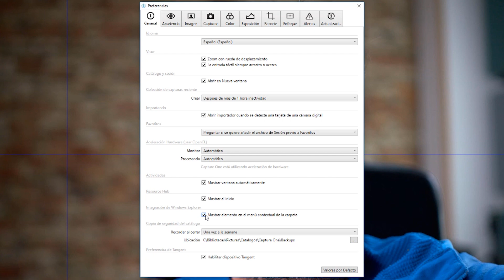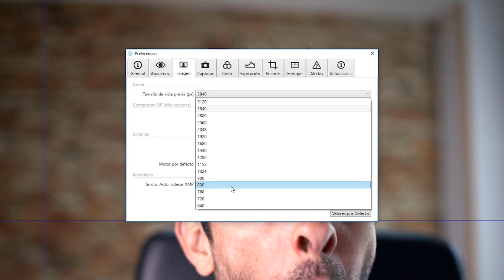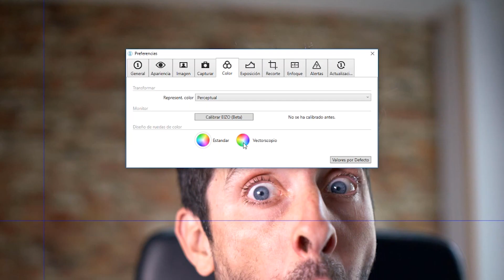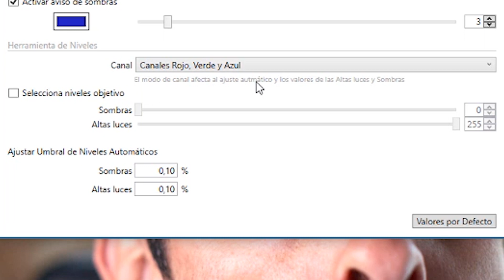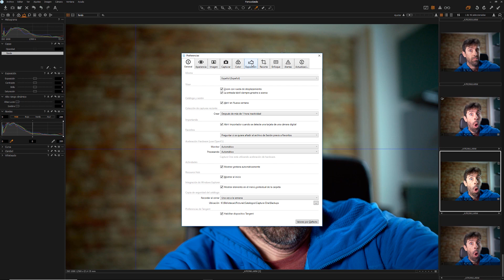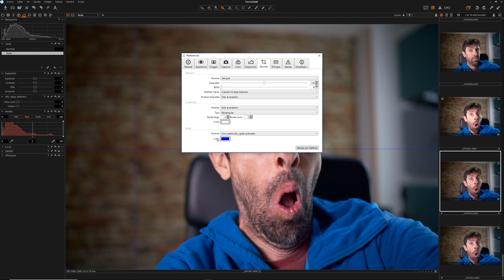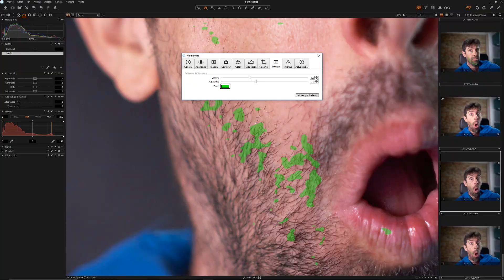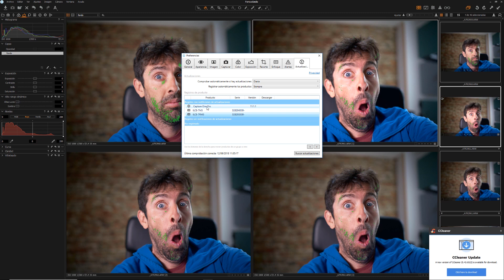Curso Capture One 11: 1.Preferencias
En el curso de hoy os cuento una de las cosas más coñ*zo pero más importantes cada vez que empezamos con un nuevo software. Configurar las preferencias del sistema para conseguir que este se amolde a nuestras necesidades, y lo mejor..aprender a usar más en profundidad Capture One.

👉CURSO EXPRESS: Todo Capture One en sólo 60 minutos.
Intro: 0:00
Preferencias: 4:40

Controlar las preferencias de Capture One (y realmente de cualquier programa que estemos utilizando) nos va a permitir varias cosas:

- Controlar el comportamiento del programa
- Personalizar a medida a nuestras necesidades
- Lo más importante, entender en profundidad las interioridades del software

COTILLEA MI EQUIPO FOTOGRÁFICO
►Sony 70- 200 f2.8
►Sony 12-24 f4
►Sony 24-105 f4
►Samyang 35 f1.4 Emount
►Sony a7 III
►La mejor correa que he probado
►El supercargador de pilas
►Joby Gorillapod 3k
►Joby Gorillapod Focus (el grande)
►GoPro Hero 6
►Flash Godox TT600. (Los pequeños de mano insuperables)
►Flash Godox AD200. (El más potente con batería de Litio)
►Filtro ND variable Heliopan